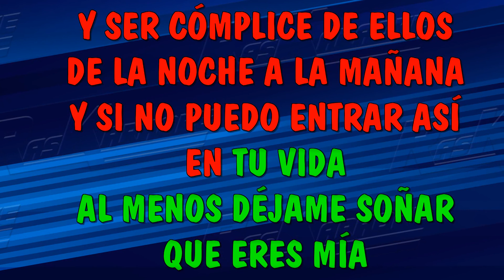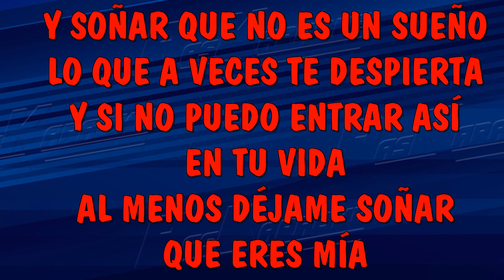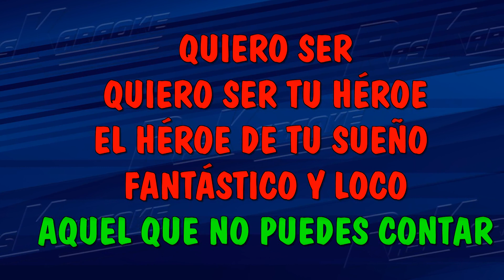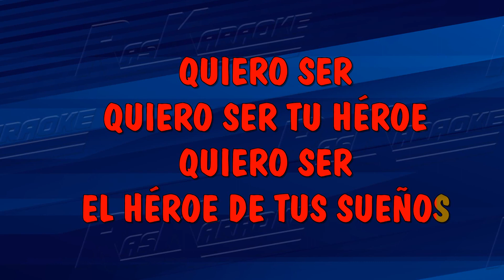Quiero Ser Tu Héroe - Aditus | Versión Karaoke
¡Bienvenidos a Raskaraoke! 🎉 En esta ocasión, te presentamos una versión karaoke del tema "Quiero Ser Tu Héroe" hecho popular por "Aditus". 🎤🎶 Si quieres cantar a todo pulmón y sentir la pasión de esta maravillosa canción, ¡has llegado al lugar indicado! ¡Prepárate para vivir una experiencia musical única! 🎵✨